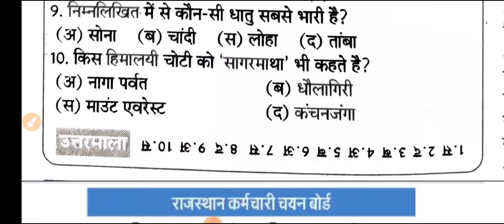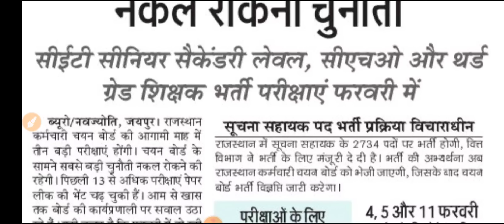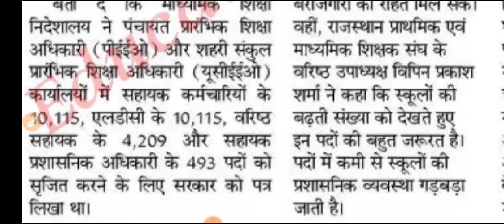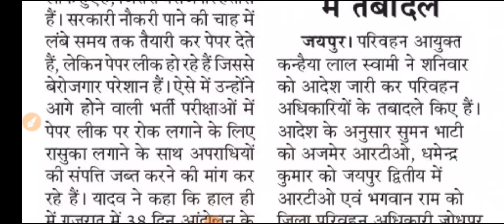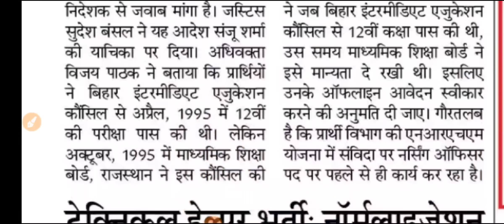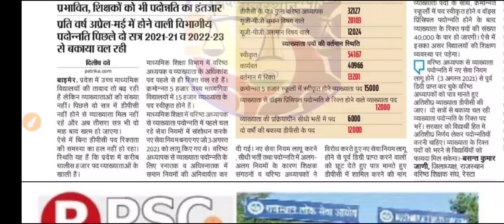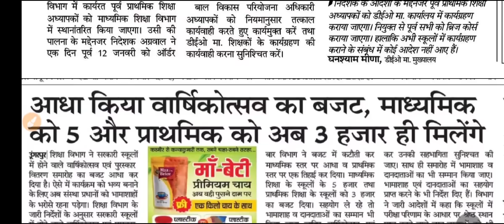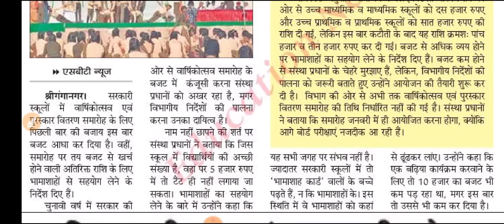शैक्षिक समाचार राजस्थान Rajasthan Shaikshik Samachar 15-01-2023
आज 15 जनवरी 2023, रविवार